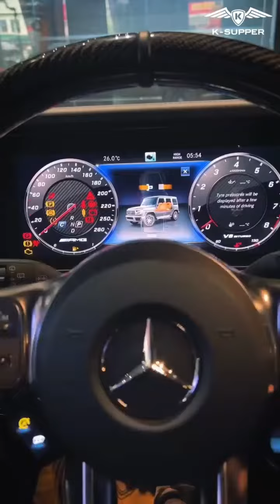Maserati MC20 hiệu suất khối động cơ VŨ BÃO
Maserati MC20 là mẫu siêu xe thể thao 2 chỗ ngồi đầu tiên sau 15 năm kể từ khi Siêu Phẩm Maserati MC12 ra mắt năm 2004. Đánh dấu cột mốc việc tự phát triển, thiết kế, chế tạo từ hệ thống khung gầm sợi carbon kỹ thuật cao cực nhẹ đến động cơ Nettuno áp dụng công nghệ trong xe đua F1. Được cấp bằng sáng chế khi đem lại hiệu suất vũ bão cho động cơ đặt giữa V6 630HP, dung tích 3.0L. Khả năng tăng tốc 0-100km/h chỉ trong 2.9s và tốc độ tối đa trên 325km/h.

🏛Nếu bạn không tự xây được ước mơ của mình, người khác sẽ thuê bạn... xây dựng giấc mơ của họ.🇻🇳🇻🇳

👉 Nếu các bạn và quí kháng giả yêu thích và quan tâm thì hãy nhấn nút ĐĂNG KÝ kênh để ủng hộ và theo dõi  nhé ...! chân thành cảm ơn mọi người RẤT nhiều NHÉ !

©️ Đây Là Video Gốc Bản Quyền Thuộc Về  MÊ XE TIỀN TỶ.
©️ Copyright by  MÊ XE TIỀN TỶ 👉 Do not Reup